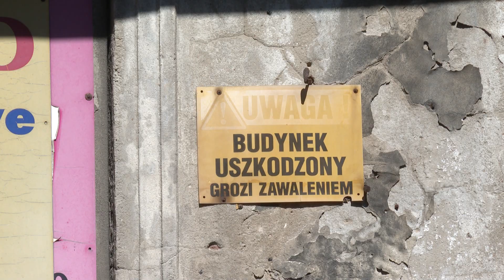Kamienica Esse nie jest już zabytkiem